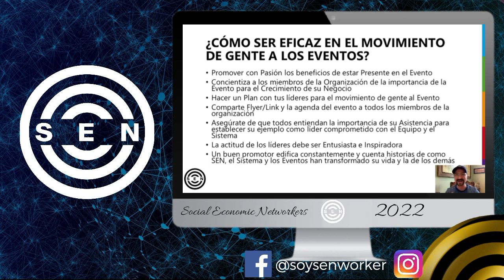🔥 Así Logras SER EFICAZ MOVIENDO GENTE a los Eventos 🤩🚀 / Dr. Herminio Nevárez 2022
🔴👉 Obten La Guía: Pasaporte a tu libertad Financiera (Sistema Educativo SEN para Construir un Negocio Exitoso en Redes de Mercadeo)